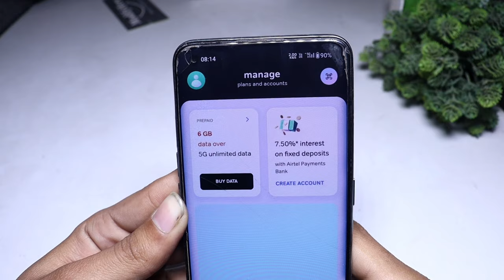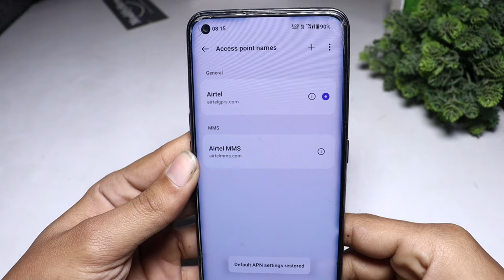5g network settings airtel | airtel 5g setting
5g network settings airtel
how to 5g network airtel
5g network unlimited airtel
airtel 5g network settings
5g network settings airtel unlimited data
how to get 5g network in airtel
airtel 5g network problem
airtel 5g network
how to set 5g network in airtel sim
how to check 5g network in my area airtel
how to set airtel 5g network unlimited data
5g network problem airtel
airtel network problem 5g
how to upgrade 4g to 5g network airtel
how to get 5g network in airtel unlimited data
airtel 5g network setting
how to set airtel 5g network
airtel 5g network settings tamil
5g network settings airtel
airtel 5g settings
airtel 5g setting
5g airtel network settings
5g network settings
airtel sim 5g settings

Thanks 🙏👍